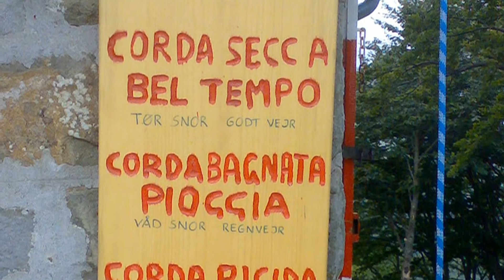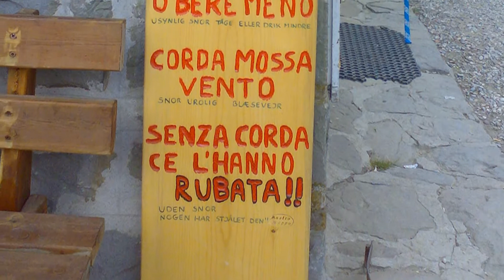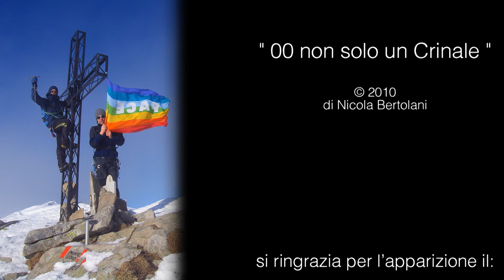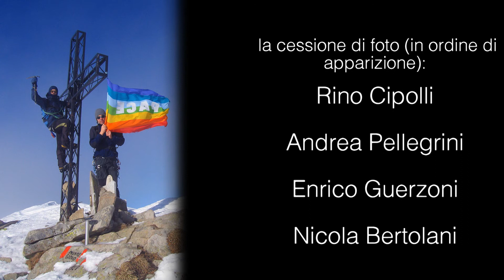"00 non solo un crinale" Appennino Tosco Emiliano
Proiezione presso il Cai di Carpi nel 2010 di foto analogiche del nostro appennino Tosco-Emiliano.

Contributi foto di:
Rino Cipolli
Andrea Pellegrini
Enrico Guerzoni
Nicola Bertolani